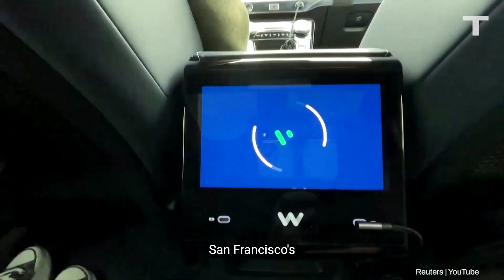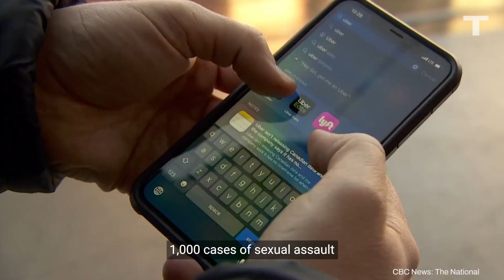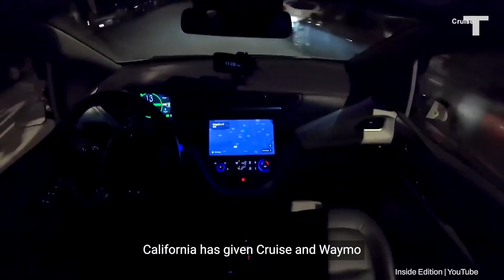Robotaxi Wars: San Francisco’s Street Fight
Nicknamed robotaxis, driverless rides began hitting San Francisco's roads in February 2022, and have divided folks ever since. Protesters have started putting cones on the hoods of San Francisco's robotaxis to disable them. Safe Street Rebels, a decentralized group of activists, is pushing back on the massive expansion of fully autonomous self-driving cabs in the city. But the technology is expanding and is soon expected to reach other cities in North America. Would you ride in a robotaxi?